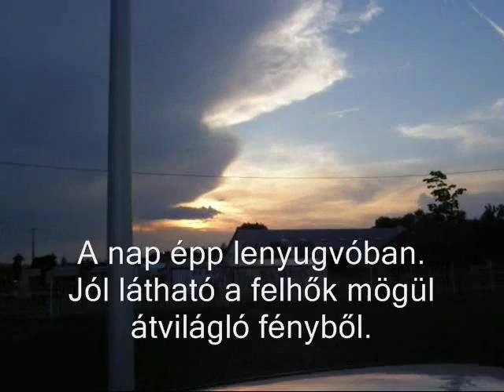Furcsa naplemente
Érdekes fényviszonyok alakultak ki egy este Gyula város környékén. A naplemente fényei úgy világították meg keleti égbolton lévő felhőket, mintha azok mögött is egy nap lenne.